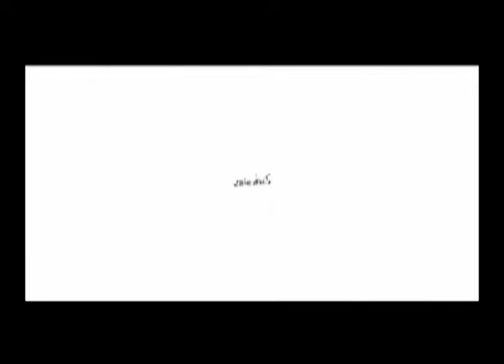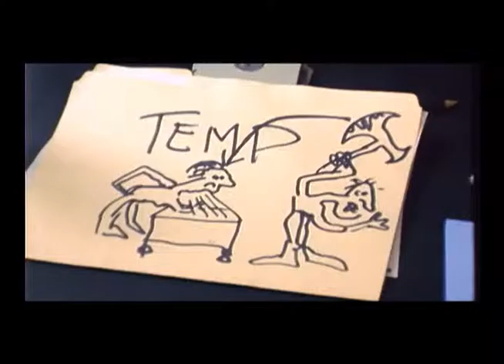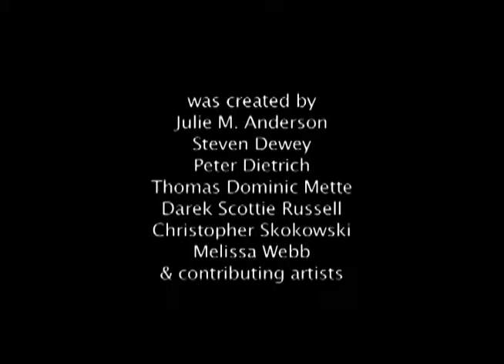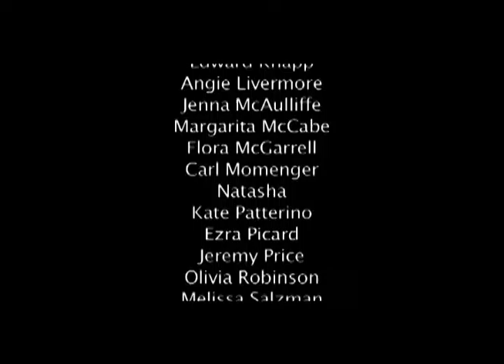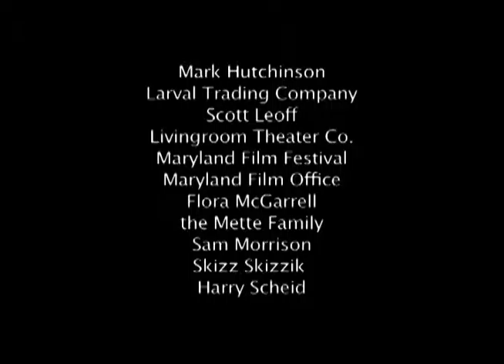"Cari Amici"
An Epic Collaboration in Baltimore